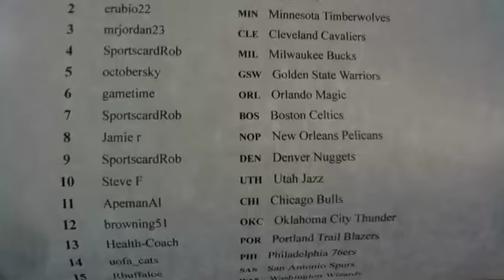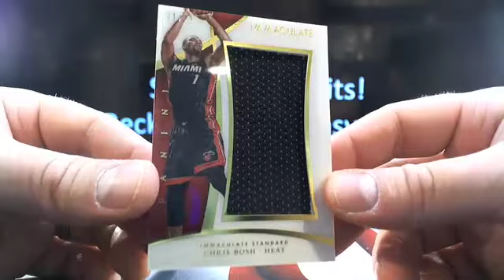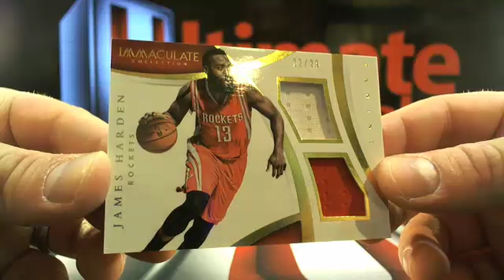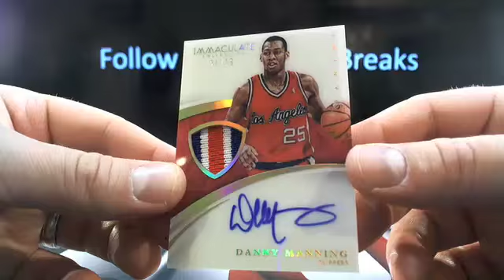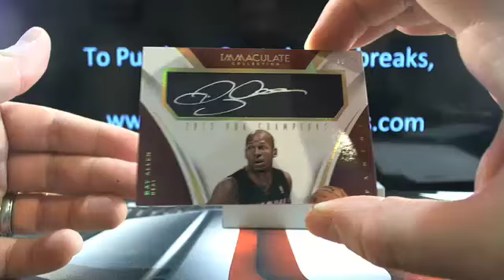UltimateBoxBreaks.com: 2014/15 Immaculate Basketball Box Break 3